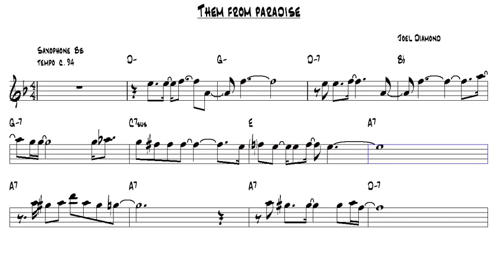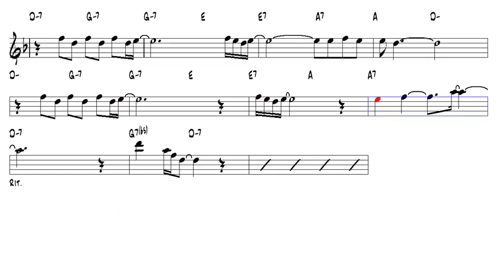paradise Joel Diamond Tenor Sax